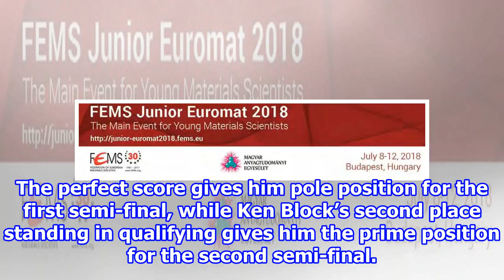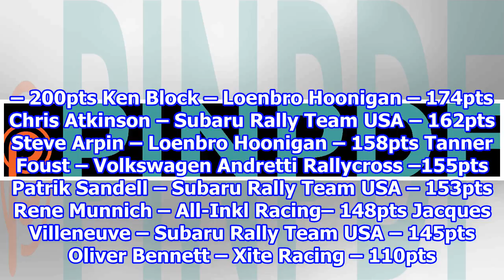Scott Speed sweeps qualifying in Trois-Rivières {2018}/8/6-Synthetic clip